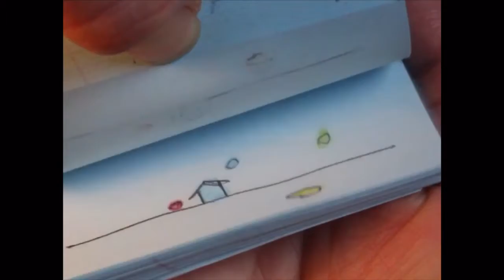Bouncing ball flip book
Future learn animation NFTS